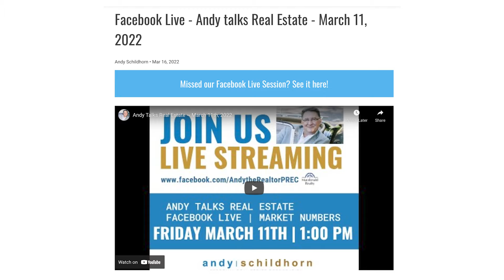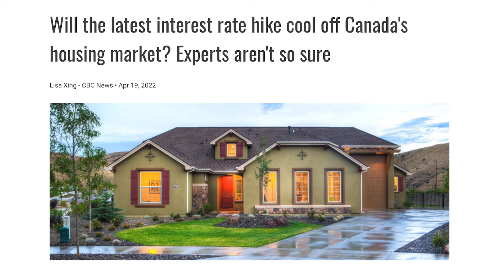Andy Schildhorn April 2022 Newsletter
Hello, it is Andy Schildhorn Macdonald Realty and welcome, to our April 2022 Newsletter.

The “Cooling Off Period” is moving ahead. I still do not see how this will help our real estate market. More open bidding? That needs to be looked at. The market is levelling off. Maybe a little late.

Our featured listing is 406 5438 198 Street. This 2-bedroom condo is minutes to the downtown and recently price reduced below all other 2 bedroom condos in the area.

Here is our recorded Facebook live session for April market statistics. This is always a lot of fun. Thank you Jeanette for suggesting this.

Our Langley Market Report is showing detached home prices are up 38.2% from last year with listings up by 12.4% and sales volume down by 21.5% year over year. The same could be said for Condos and Townhomes in the Langley area. It is still very much a Seller’s market out there.

The Fort Langley Farmer’s Market is opening up. Every Saturday from 9:00 to 3: 00pm. Organic veggies to varietal BC wines and spirits

Rita Cousins Mortgage Broker discusses the differences between a mortgage broker and dealing directly with the bank. Who do you want on your side?

Irina Bartnik Notary Public goes into detail on the Federal budget and their new housing policies

Will the increase in interest rates deflate the real estate market? Maybe with other pressures we could see a leveling off.

Well, that’s it for this month. This past weekend was pretty busy. If you are thinking of making a move, now is the time. Let’s talk.

Thanks for dropping by, have a great day and I look forward to meeting with you soon.